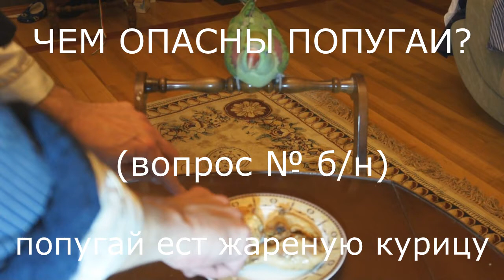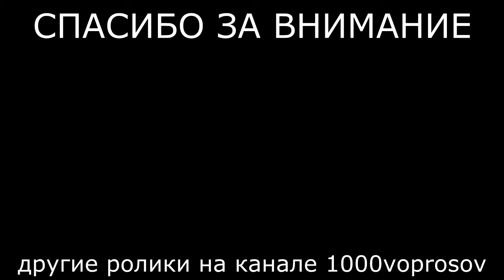Попугай - каннибал? Попугай ест курицу, приколы с животными. (вопрос №б/н)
Мой попугай, а вернее попугаиха пристрастилась к мясу, а вы им орешки да семечки! Вот, что едят попугаи!!! Приколы с животными. Юмор. Смешно.

Попугай Рома (самка) Попугай очень любит мясо, особенно курятину. Попугай мясоед. Плотоядный попугай.